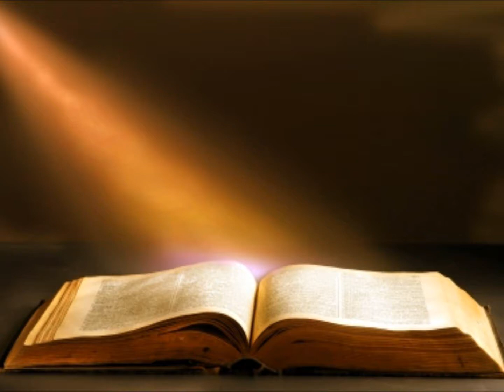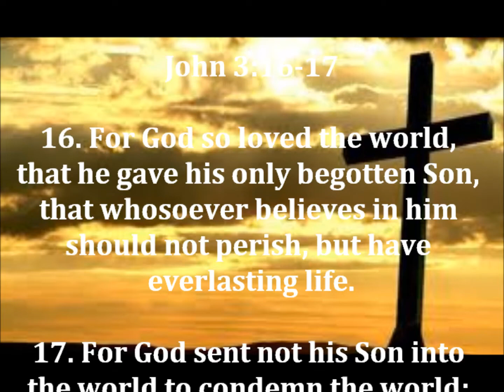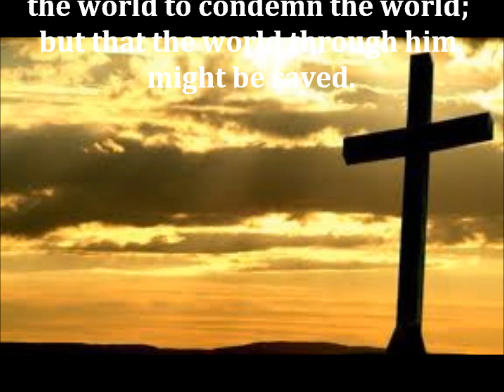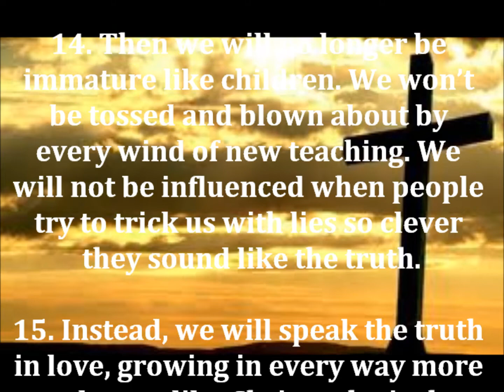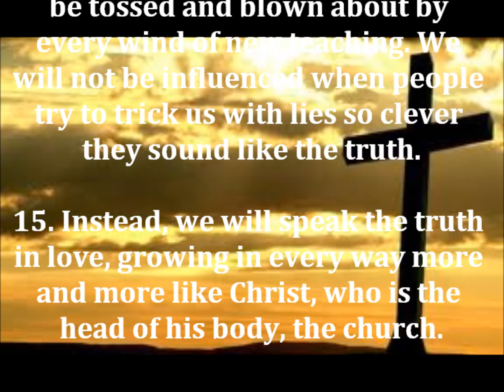Will You Trust Him (Pt. 1) - Dr. Dalisa Diaz - The Hand of God Ministry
Genesis 21
Numbers 23:19
Luke 1:35